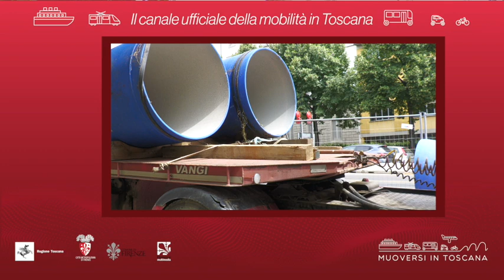Muoversi in Toscana - Edizione delle 14.30 del 7 agosto 2021